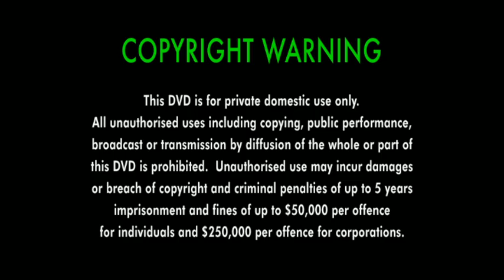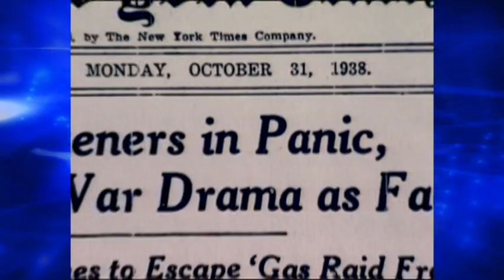Visual Entertainment Group Promo (2005) [16:9 version]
+ Widescreen test screen and warning screen

Taken from Rides: The 3rd Series 2005 Australian DVD.